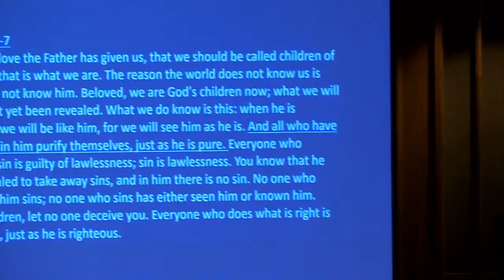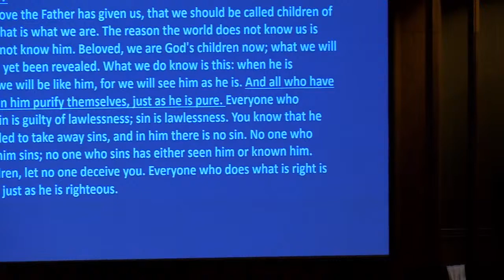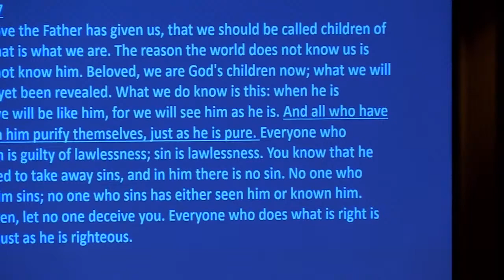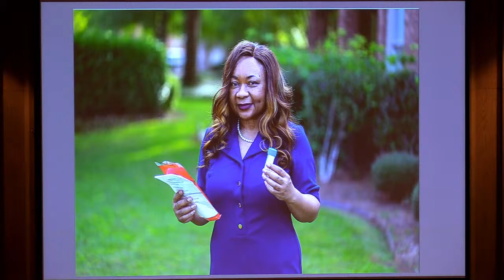Bexley UMC Traditional Service, April 14, 2024